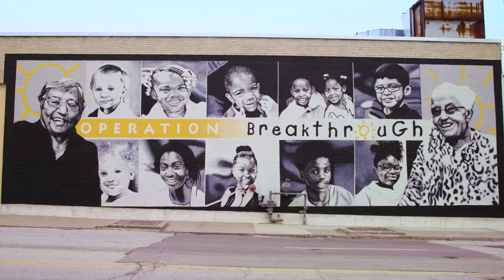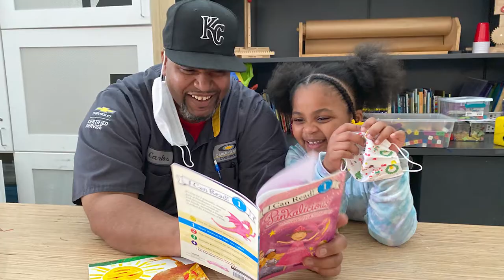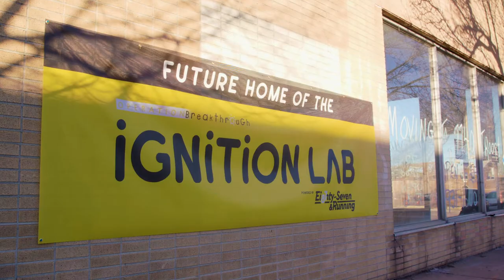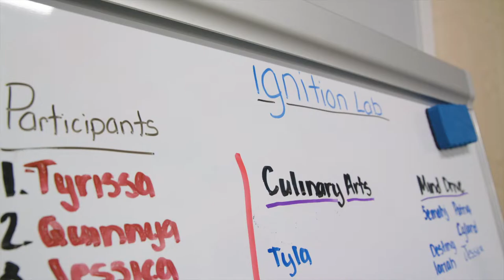Operation Breakthrough Ignition Lab: Igniting STEM Education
With the search for clean energy solutions a major focus of STEM education programs, Black & Veatch has teamed with local Kansas City-based organizations to fund and complete a new solar canopy installation at Operation Breakthrough’s new Ignition Lab. The Ignition Lab will help inspire the next generation of STEM (science, technology, engineering and mathematics) students, advance clean energy and provide onsite zero-carbon solar generation. The Black & Veatch Foundation – the company’s charitable giving arm – was among the project's funders while Black & Veatch also engaged as the solar project design lead and videographer.

Operation Breakthrough is a nationally accredited, not-for-profit child and family development center located in Kansas City, Missouri. For more than 50 years, Operation Breakthrough has provided educational programs, healthcare, parent programs and emergency services to the children and families they serve, more than 87 percent of whom live below federal poverty guidelines. Every weekday, the center cares for more than 700 children, aged six weeks to 18 years.

The Ignition Lab expands Operation Breakthrough’s services to high schoolers, providing 14- to 18-year-olds with opportunities to explore various STEM subjects including energy audits, siting, engineering, drones, graphic design, 3D printing and laser cutting, cyber security/IT, fabrication and construction, coding and more. The Ignition Lab’s focus is aligned with Kansas City’s Real World Learning initiative, which is designed to enable students to acquire work experiences, internships, client-connected projects, college credits and industry-recognized credentials.

“The Ignition Lab not only provides students with technical training, opening new doors for what are historically higher-paying STEM jobs right out of high school, but it also expands the opportunity for these students to figure out which path they want to take in college,” said Mary Esselman, CEO of Operation Breakthrough.

Kansas City Chiefs tight end Travis Kelce obtained the space for the Ignition Lab through his foundation, Eighty-Seven & Running. The solar canopy installation at the Ignition Lab was made possible by a consortium team comprised of Black & Veatch, Sun Partners International, JE Dunn, MRIGlobal, and RisingSun Solar.

“It is humbling to collaborate with Operation Breakthrough and others to develop, fund, and complete this exciting new solar project at the Ignition Lab that will positively impact our community for years,” said Keith Small, Black & Veatch Associate Vice President. “The new Ignition Lab provides a comprehensive living laboratory environment for students, furthers STEM education, and creates opportunities to reduce opportunity gaps.”